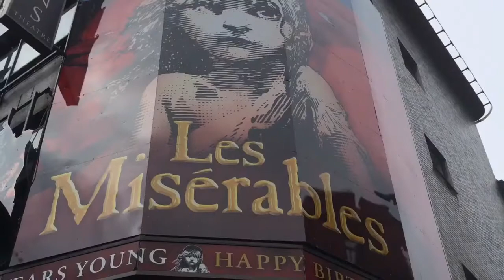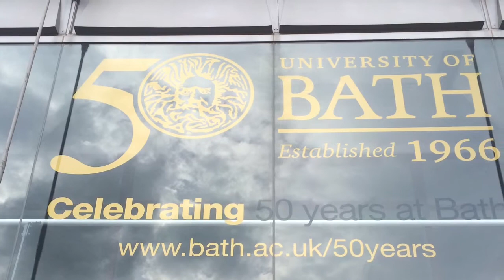The year that was 2016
New House, New Dog, a couple of holidays, a few days away, Ellis off to uni and some some fun times with family, friends and beautiful Nicola